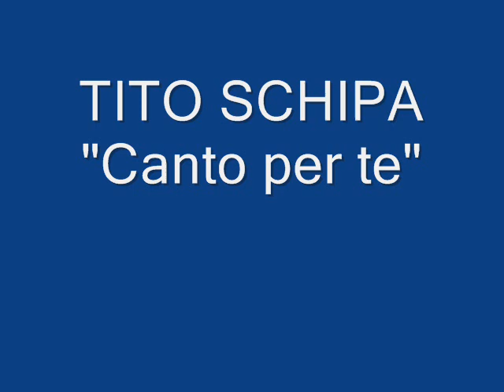Tito Schipa - Canto per te.wmv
TITO SCHIPA -- CANTO PER TE; di Galdieri -- Caslar; 1932; orchestra diretta dal Maestro E.Bervily; Disco Grammofono DA 1293; dal film "Tre uomini in frack".

BIOGRAFIA (da Wikipedia):
Tito Schipa, nome d'arte di Raffaele Attilio Amedeo Schipa (Lecce, 27 dicembre 1888 -- New York, 16 dicembre 1965), è stato un tenore e attore italiano. È considerato il più grande dei "tenori di grazia" della storia dell'opera.
Il suo talento vocale fu subito notato dal maestro elementare Giovanni Albani. Nel 1902, con l'arrivo da Napoli del vescovo Gennaro Trama, il ragazzo, già soprannominato "Titu" (piccoletto), entrò in seminario, dove ebbe modo di studiare anche composizione. Dopo l'adolescenza, su consiglio del suo maestro di canto, Alceste Gerunda, Tito si recò a Milano per terminare gli studi insieme a Emilio Piccoli. Il 4 febbraio 1909 fece il suo debutto a Vercelli nella Traviata.
Dopo una lunga routine di formazione nella compagnia operistica di Giuseppe Borboni, trionfò a Napoli nella stagione del 1914 diretta da Leopoldo Mugnone dove, con una Tosca leggendaria, il nome d'arte "Tito Schipa" si impose definitivamente alle cronache artistiche e mondane. Con una Manon del 14 gennaio 1918 al Real di Madrid anche il primo trionfo all'estero fu assicurato.
Nel 1919 approdò negli Stati Uniti e sposò la soubrette francese Antoinette Michel d'Ogoy, conosciuta a Montecarlo il 27 marzo 1917 in occasione della prima esecuzione assoluta de La rondine di Giacomo Puccini, dove interpretò il personaggio di Ruggero. Da lei avrà due figlie, Elena e Liana.Il 4 dicembre Schipa debuttò trionfalmente a Chicago con Rigoletto sotto la direzione di Gino Marinuzzi. Fu un trionfo e l'inizio di una permanenza negli Stati Uniti durata oltre quindici anni concessi al pubblico statunitense, curioso di misurare la sua grandezza con quella dell'indimenticabile Caruso. Nell'ottobre del 1932 lasciò Chicago, prendendo il posto di Beniamino Gigli al Metropolitan Opera di New York. Nel 1935 prese parte a Werther a San Francisco. Ma gli effetti della Grande depressione, l'irreparabile crisi con la moglie e la nostalgia per la patria, mai dimenticata, riportarono Schipa in Italia.
Alle molte recite nei teatri italiani, si accompagnò una carriera cinematografica che, iniziata a Hollywood con alcuni cortometraggi musicali per la Warner Bros, fece di Schipa il divo del Cinema dei telefoni bianchi. Fu vicino al regime fascista, soprattutto per l'antica amicizia personale con Achille Starace, suo conterraneo. L'America del pre-maccartismo lo dichiarò indesiderato, e lo stesso fece l'Italia del Teatro alla Scala appena restaurato e riaperto.
Dopo una carriera lunga quasi mezzo secolo, negli anni cinquanta Schipa cominciò ad apparire sulle scene sempre più di rado. Il 14 aprile 1955 dette l'addio al palcoscenico con l'Elisir d'amore al Teatro Petruzzelli di Bari, a cui faranno seguito le tournée in Russia, in Ungheria e negli Stati Uniti.Accusato stavolta di filocomunismo, vittima di gravi traversie economiche e coinvolto in manovre poco chiare di alcuni suoi manager e collaboratori, fu costretto a tornare negli Stati Uniti, dove venne accolto, ancora una volta, con entusiasmo.
Tito Schipa morì a New York nel 1965 per un collasso cardiocircolatorio, complicazione del diabete di cui soffriva dagli anni quaranta; la sua Lecce, mai dimenticata, per la quale egli sognava di istituire un Festival musicale, lo accolse per l'ultimo viaggio. La sua bella tomba (su cui sono collocati uno spartito musicale ed un usignolo, in ferro battuto) si trova nel cimitero monumentale di Lecce, accanto alla Chiesa dei Santi Niccolò e Cataldo.